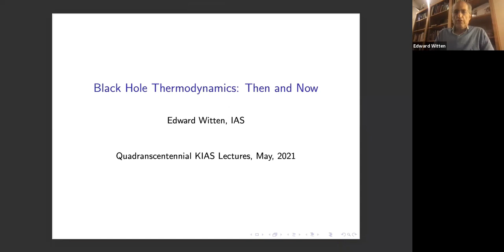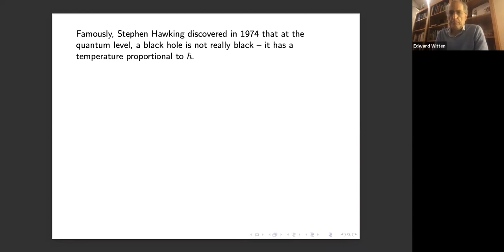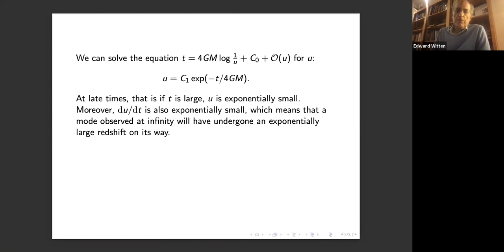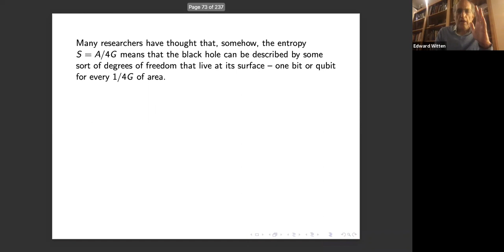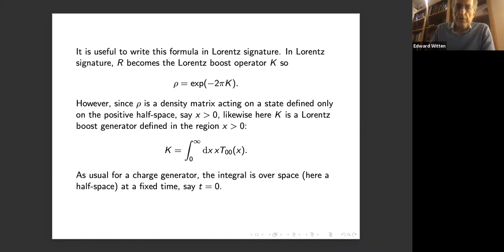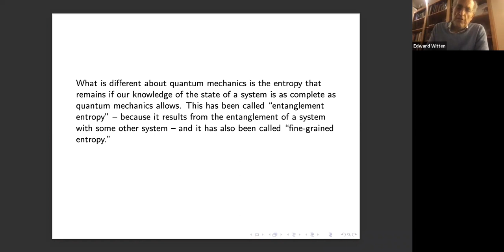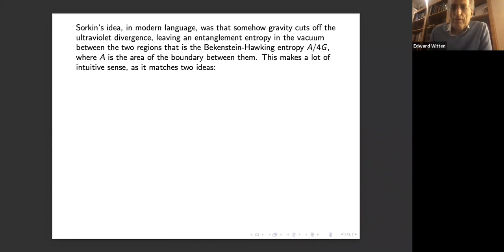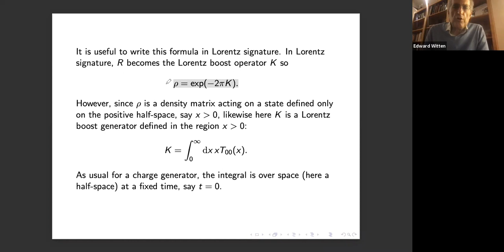Black Hole Thermodynamics Then and Now 1 with Prof. Edward Witten(IAS)